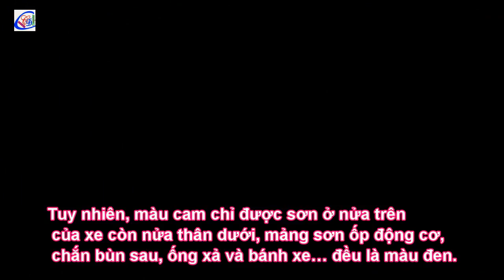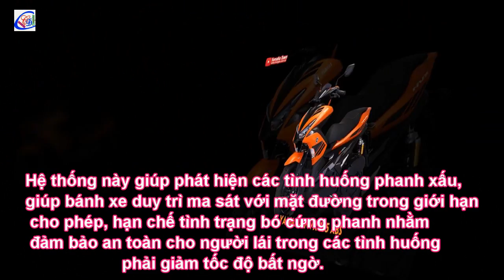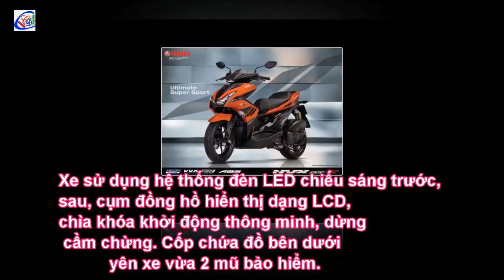Xe Yamaha NVX ABS cam đen chinh phục thị trường xe Việt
Tháng 12.2017 năm nay, một phiên bản mới giới hạn Yamaha NVX 155 lại được tung ra thị trường với màu cam đen ấn tượng. Ở phiên bản này, hai màu cam và đen được phân bổ và phối hợp hài hòa, tạo nên “chiếc áo” vừa mạnh mẽ, sang trọng và tươi tắn cho NVX 155 ABS. Điểm nhấn chạy dọc thân xe trên nền đen là bộ tem với logo NVX màu trắng bạc khá lớn trông rất hầm hố. Tuy nhiên, màu cam chỉ được sơn ở nửa trên của xe còn nửa thân dưới, mảng sơn ốp động cơ, chắn bùn sau, ống xả và bánh xe… đều là màu đen. Riêng cặp bình dầu giảm xóc sau của xe vẫn được sơn màu vàng bóng như các phiên khác của NVX 155.
Mặc dù vậy, các thông số kỹ thuật, kết cấu xe vẫn được giữ nguyên như cũ. Điển hình của dòng xe này vẫn là hệ thống chống bó cứng phanh ABS, ổ sạc điện thoại. Hệ thống chống bó cứng phanh ABS vốn chỉ là trang bị dành cho các dòng xe PKL đắt tiền đã được Yamaha áp dụng trên một mẫu xe ga phổ thông như NVX. Hệ thống này giúp phát hiện các tình huống phanh xấu, giúp bánh xe duy trì ma sát với mặt đường trong giới hạn cho phép, hạn chế tình trạng bó cứng phanh nhằm đảm bảo an toàn cho người lái trong các tình huống phải giảm tốc độ bất ngờ.